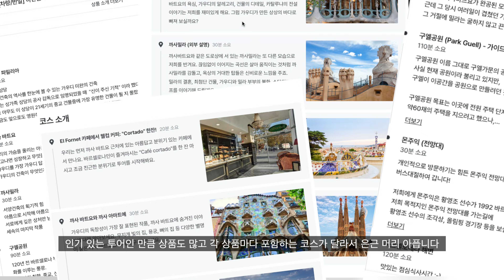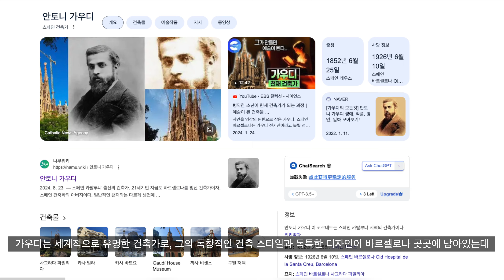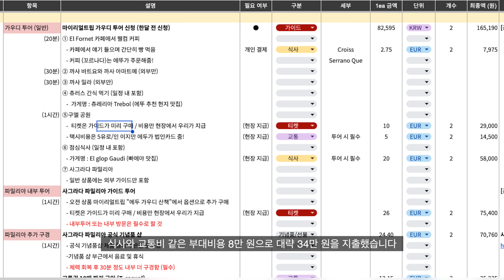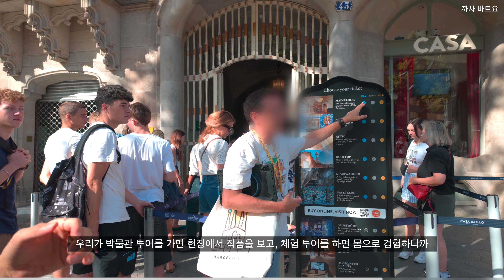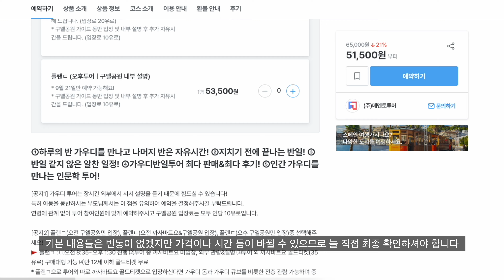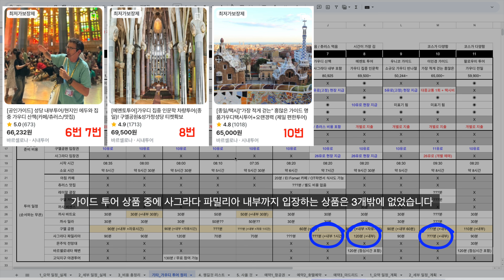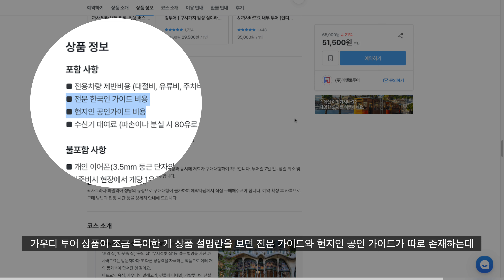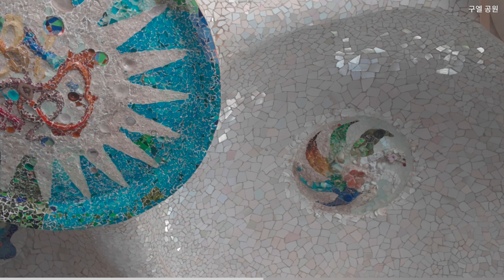가우디 투어 이 영상 하나로 종결합니다 (11개 투어 상품 총정리, 투어 코스, 명소 소개) ㅣ 바르셀로나 명소 완전 정리 3편｜바르셀로나 완전 정리 4편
스페인 바르셀로나 구시가지 명소 완전 정리 3편입니다
가우디 투어 상품들 완전 정리해버렸습니다.

바르셀로나 여행을 계획하시는 분들은 참고하셔서 편안한 여행하시기 바랍니다.

✅ 바르셀로나 여행 일정표와 구글어스 파일 구글드라이브 경로
   - 절대 file은 삭제하지 마시고 영상에 나온 방법대로 다운로드 받아서 사용하세요!

00:00 인트로
02:53 가우디 투어?
04:03 투어 맵 소개
05:20 예습이 필요한 이유
07:33 투어 상품 총정리
10:05 가우디 투어 기본 구성
12:45 내가 다녀온 투어
14:51 명소 기본 설명 (까사 바트요, 까사 밀라)
17:03 구엘 공원
20:10 사그라다 파밀리아
23:20 영상 마무리

  - Artlist License paid use
  - 아래 링크로 Artlist 구독하면 추천인/구독자 모두 2개월 추가

● Some of the image clips
  - Videvo License paid used

● finalcut title template : motionarray License paid use